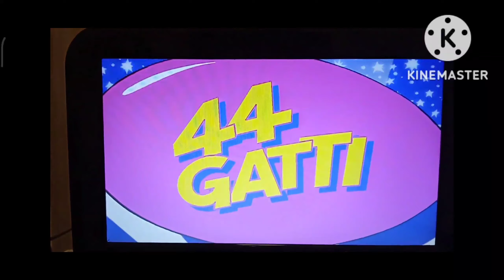20 dicembre 2022(5)